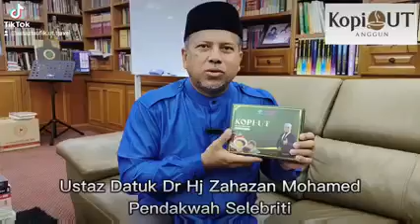Ustaz Datuk Dr. Hj Zahazan Mohamad Kopi UT Anggun